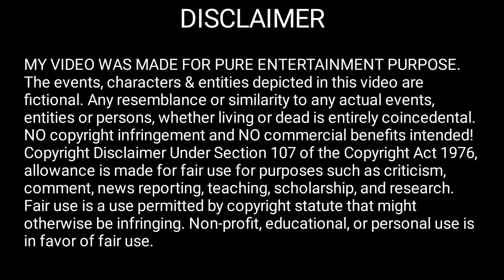His omega is secretly taking some pills after wedding night